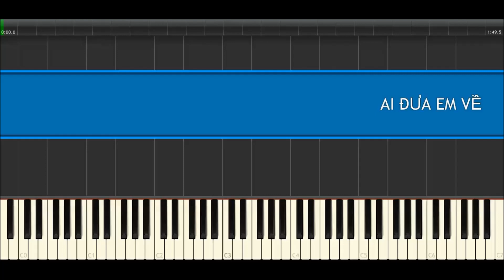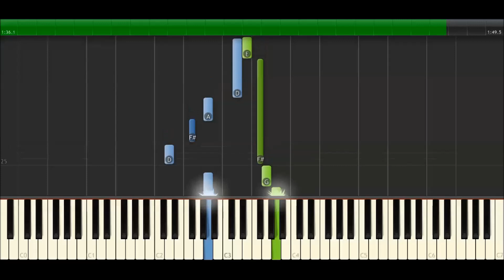AI ĐƯA EM VỀ - Nguyễn Ánh 9 | Piano Tutorial [ EASY ]